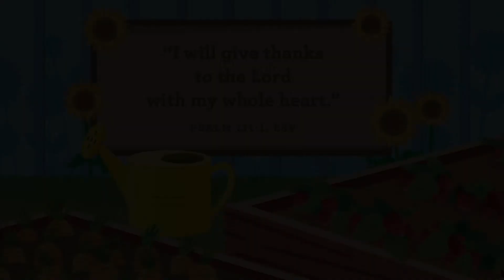Toddler-Kindergarten Lesson: Nov. 28